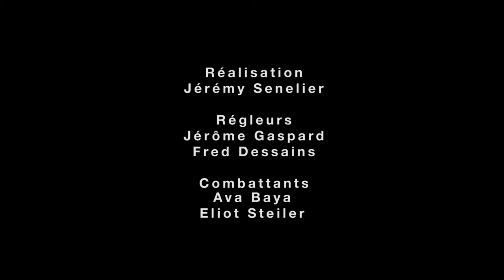Bande Démo Cascade Eliot STEILER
Eliot STEILER

Acteur
Cascadeur
bande démo
action
action movie
film action
combat
fight